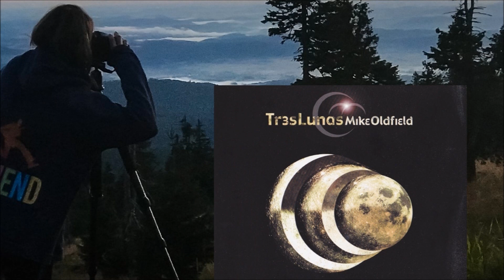MIKE OLDFIELD · Daydream